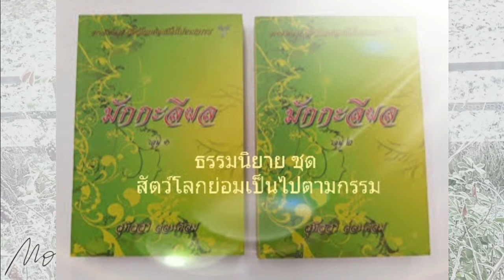Ep1.86 นิทานธรรมะ มักกะลีผล บทที่ 86 คาถานะวะระหะคุณ ธรรมนิยาย สัตว์โลกย่อมเป็นไปตามกรรม หลวงพ่อจรัญ